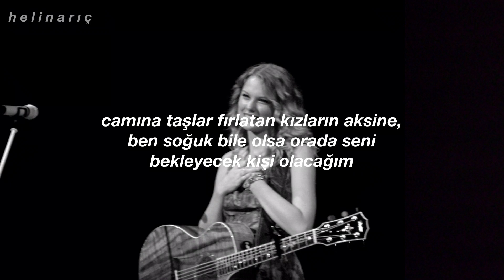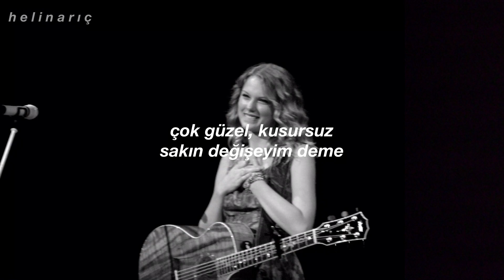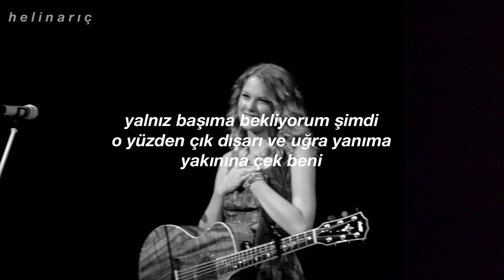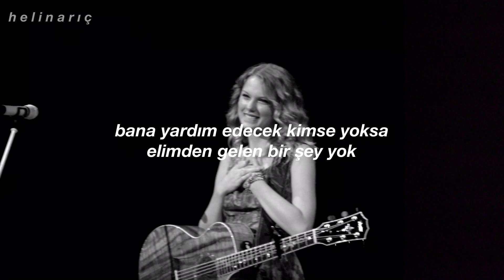taylor swift - hey stephen (türkçe çeviri) [taylor’s version💛]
Hey Stephen
I know looks can be deceiving
But I know I saw a light in you
And as we walked we would talk
And I didn't say half the things I wanted to
Of all the girls tossing rocks at your window
I'll be the one waiting there even when it's cold
Hey Stephen
Boy, you might have me believing
I don't always have to be alone
'Cause I can't help it if you look like an angel
Can't help it if I wanna kiss you in the rain, so
Come feel this magic I've been feeling since I met you
Can't help it if there's no one else
Mmm, I can't help myself
Hey Stephen
I've been holding back this feeling
So I've got some things to say to you
(Ha)
I've seen it all, so I thought
That I'd never seen nobody shine the way you do
The way you walk
Way you talk
Way you say my name
It's beautiful, wonderful
Don't you ever change
Hey Stephen
Why are people always leaving?
I think you and I should stay the same
They're dimming the street lights
You're perfect for me
Why aren't you here tonight?
I'm waiting alone now
So come on and come out
And pull me near
And shine, shine, shine
Hey Stephen
I could give you fifty reasons
Why I should be the one you choose
All those other girls
Well, they're beautiful
But would they write a song for you?
(Ha ha)
I can't help it if you look like an angel
If you look like an angel
(Myself)
(Can't help myself, I can't help myself)